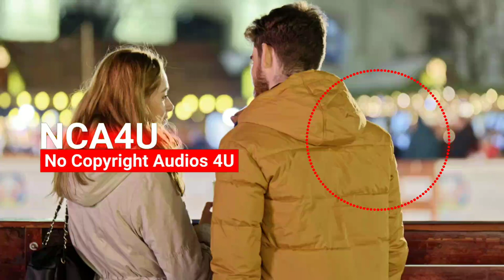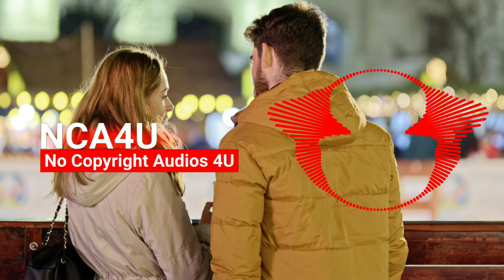Sweetly My Heart | Asher Fulero | NCA4U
No Copyright Audios for You !!

Track: Sweetly My Heart
Artist: Asher Fulero
Mood: Sad
Genre: Classical

No Copyright Audios 4U